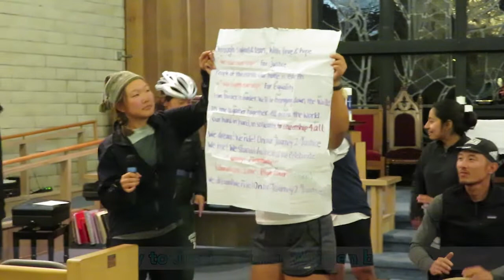NAKASEC, HANA Center, and KRC's Journey to Justice: Citizenship For All campaign